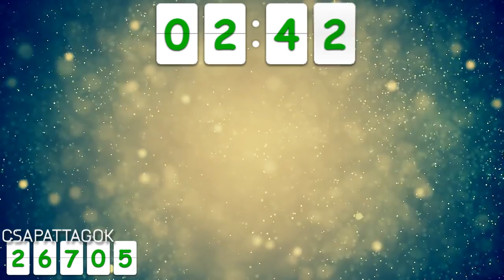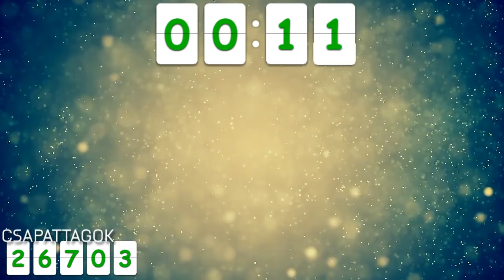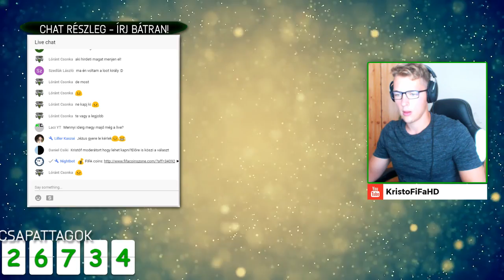Eljutunk a 2. körig? I FUT DRAFT 1.rész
💰 Ha FIFA coin-t szeretnél ► KFIFA= -5%

●► 💻 Setup 🖥:
 ● PS 4 500 GB
 ● Proci: i7-6700K
 ● Alaplap: ASUS Z170 PRO GAMING
 ● RAM: Kingstone DDR4 16 Gb 3000 Mhz
 ● Videókártya: ASUS GeForce GTX 1060 6GB
 ● Mikrofon: Blue Yeti
 ● Webkamera: Logitech C920
 ● Fejhallgató: HyperX Cloud II
 ● SSD: Kingston HyperX 120GB
 ● Merevlemez: Western Digital 1 TB

●► 🎮 Programok, amiket használok 🎮:
 ● Streameléshez, : OBS Studio
 ● Videóvágó: Sony Vegas Pro 12
 ● Képszerkeztő: Adobe Photoshop CS6